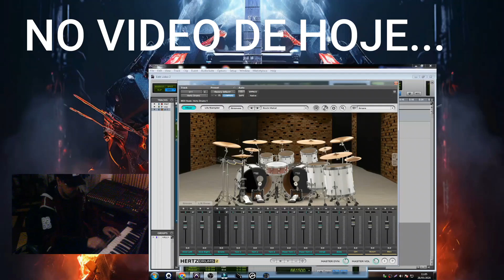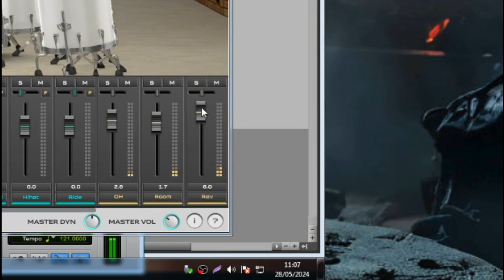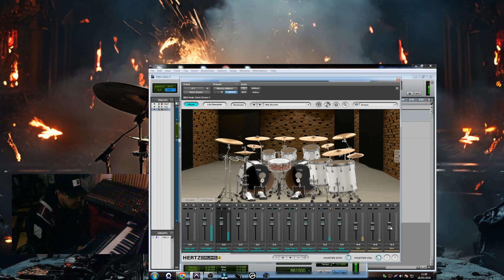Bateria foi indicado para Melhor Instrumento de Software pela Sound On Sound Magazine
Hertz Drums Bundle  Celebrado por sua excelência, o Hertz Drums Bundle foi indicado para Melhor Instrumento de Software pela Sound On Sound Magazine

Musica ,Vst e Tutoriais,Gravações,audio,samples